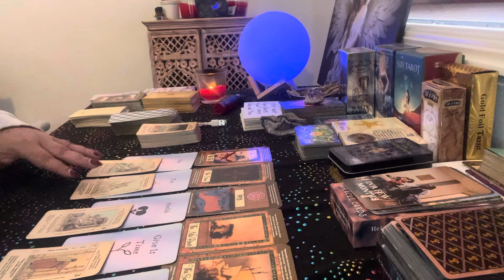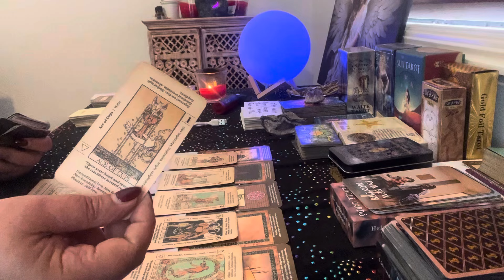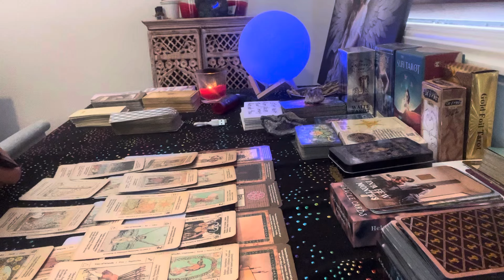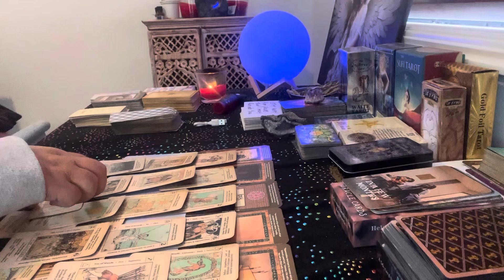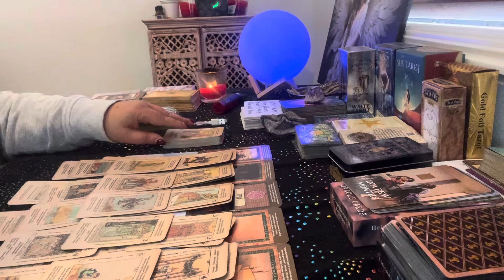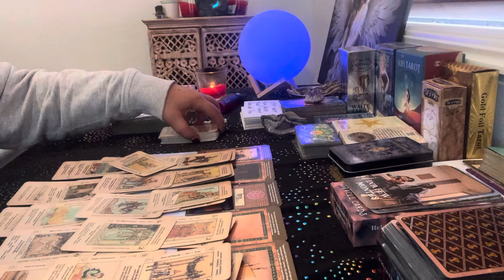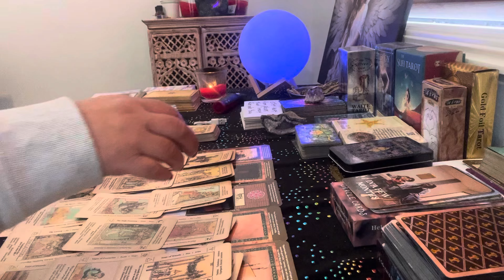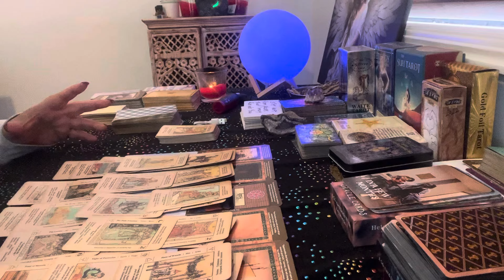Scorpio September looks good on you